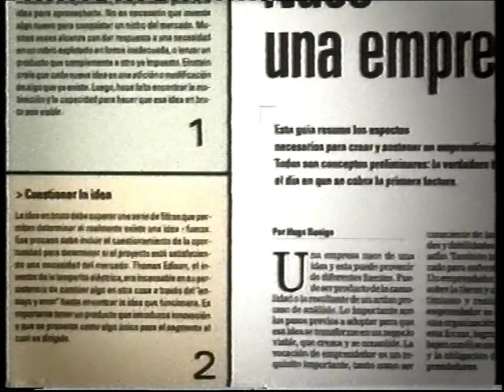LA NACION- LOCUCION COMERCIAL-(2002).